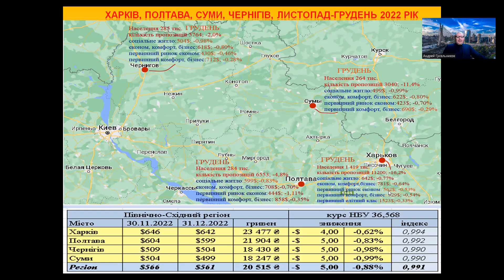Рынок недвижимости Харькова декабрь 2022.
Погода рынка недвижимости Украины, с Андреем Гусельниковым. Рынок жилой недвижимости Украины, декабрь 2022 год.